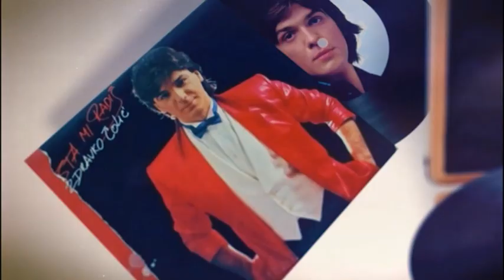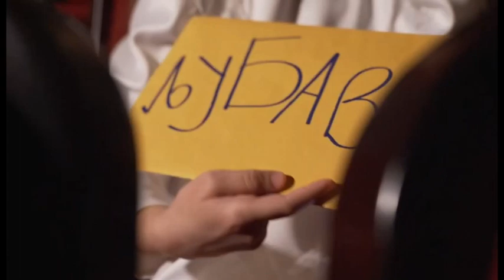TO SAM JA: Tatjana Leposavić Ceković, samohrana majka djece sa poteškoćama u razvoju, 50.epizoda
Muzika: Milica Popović